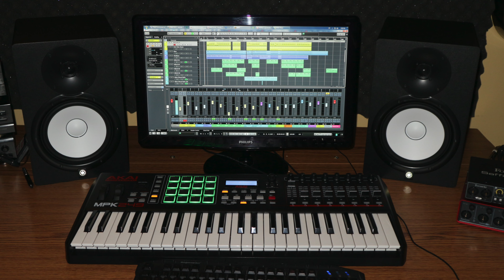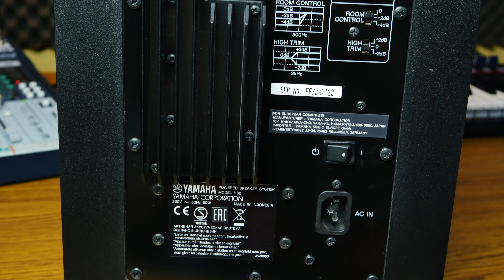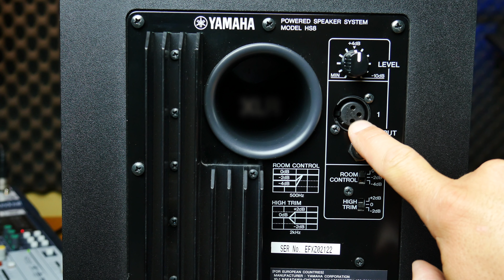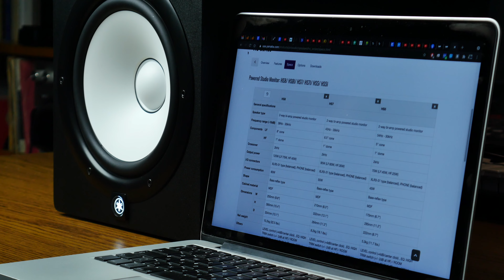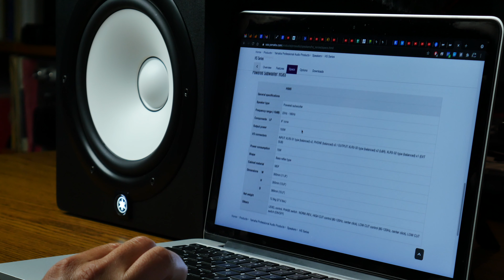Review monitoare studio Yamaha HS8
✅  Cum să îți faci un Home Studio și să începi înregistrările

✅  Mix & Master: Cum am făcut eu mixajul la o melodie
Acces 24 ore: